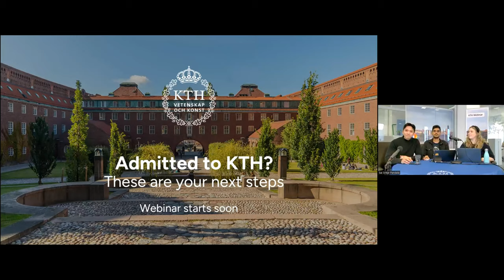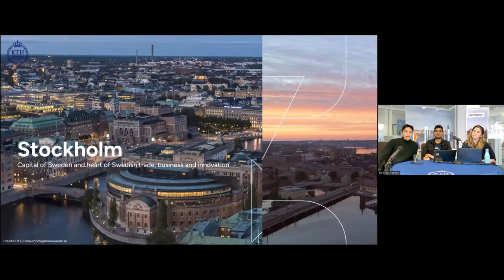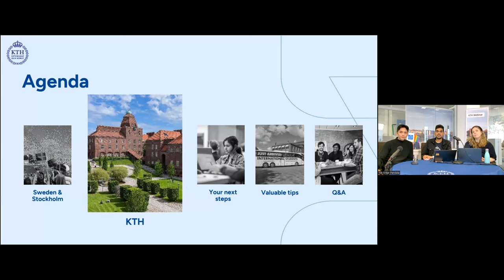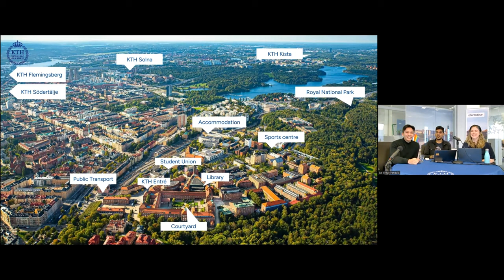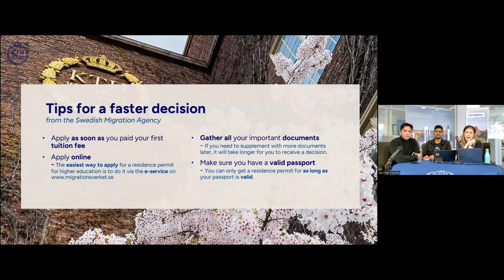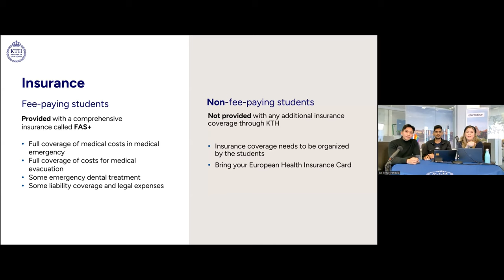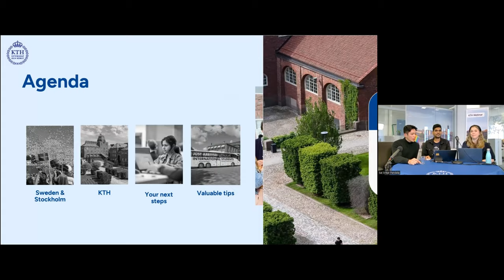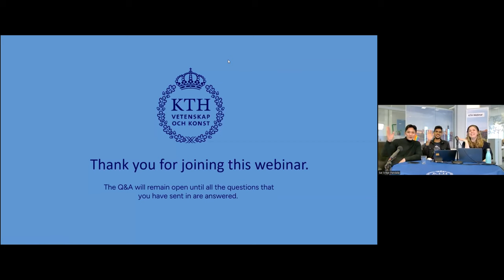Webinar | Admitted to KTH? These are your next steps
If you just got admitted to KTH, it's time to start prepping your to-do list with your next steps, and we're here to help. At this webinar from March 2024, current master's students Sai & Rafael will let you know what to add. They also invited KTH staff member Ida, and together they introduce what you need to do next as a newly admitted KTH student.

Timestamps:
00:00 Introduction
03:14 Sweden and Stockholm
09:35 Student budget in Stockholm
12:26 KTH - your new university!
21:06  Next step: fee paying students - pay your tuition fee
22:56 Next step: fee paying student - apply for a residence permit
26:30 Next step: all students - start thinking about housing
29:26 Valuable tips: Insurance
32:04 Valuable tips: Support
34:02 Valuable tips: Arriving at KTH
36:20 Upcoming events for admitted students
38:58 Q&A
44:14 Closing